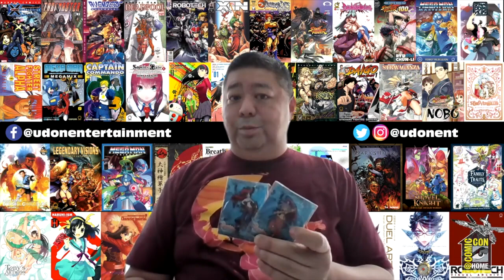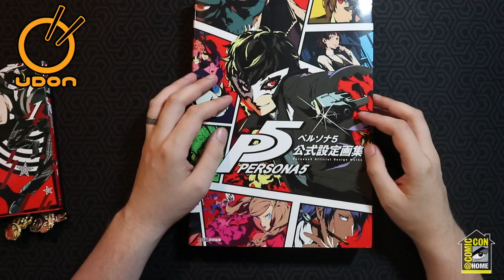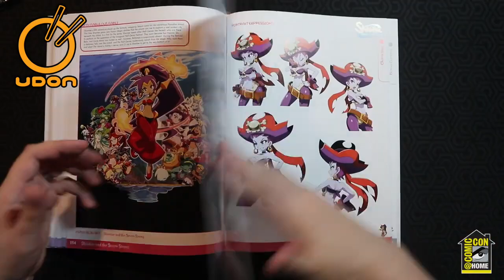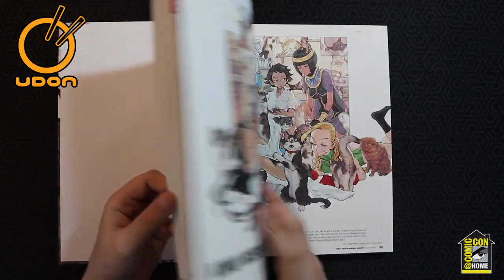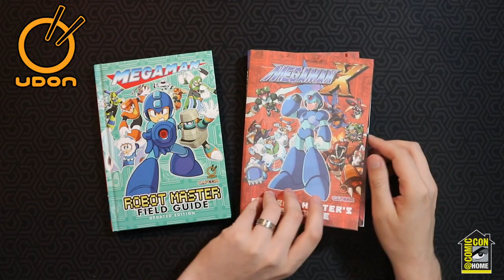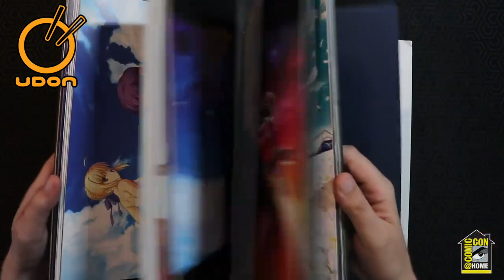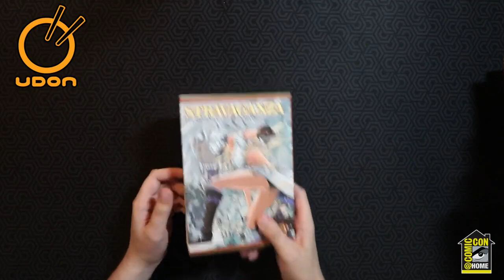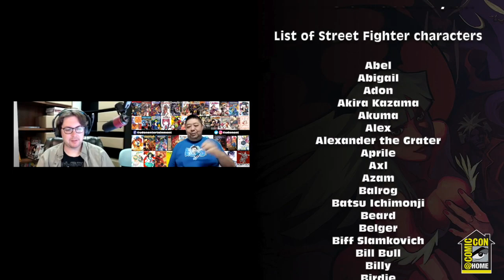UDON Entertainment 2021 | Comic-Con@Home 2021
UDON’s Erik Ko and Matt Moylan talk about exciting new projects they have in store for you!